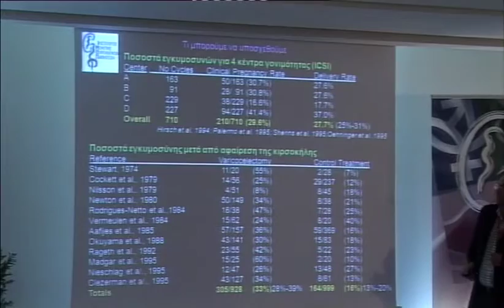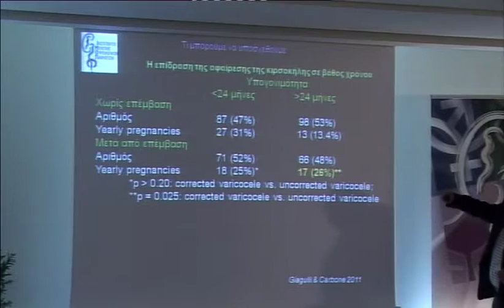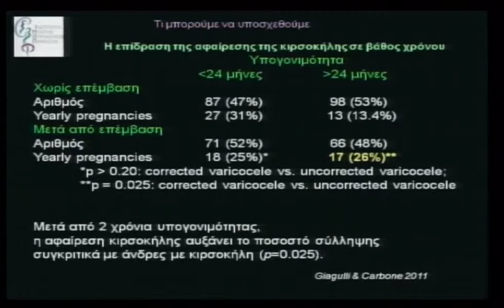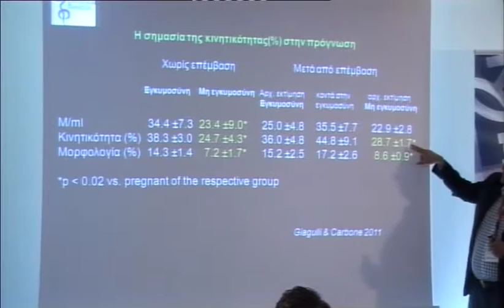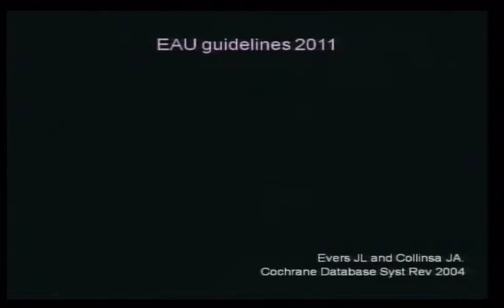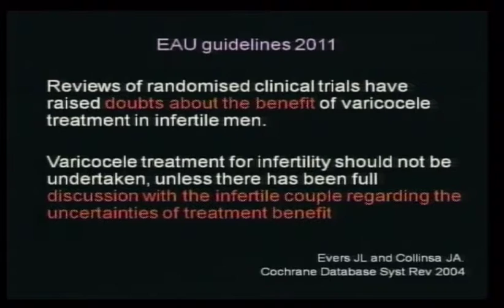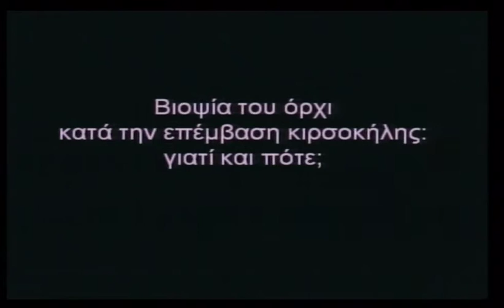4o diadr sunday 12 1